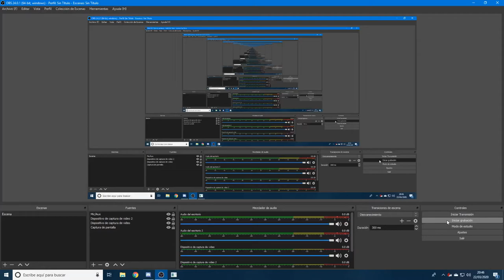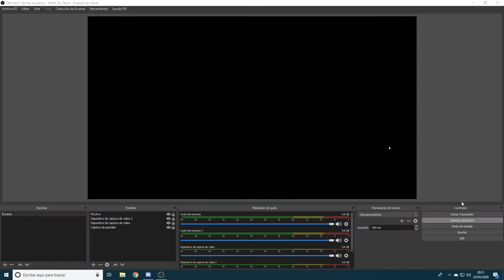onboard subida les ventoses tiempo oficial bmw e36